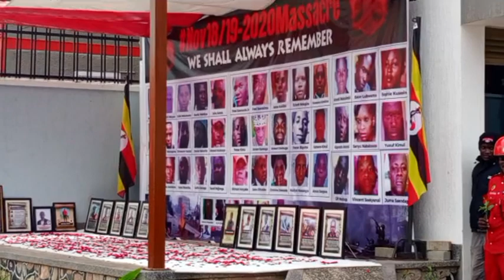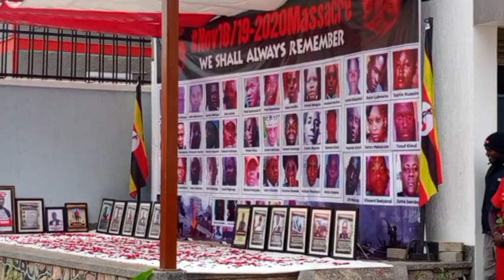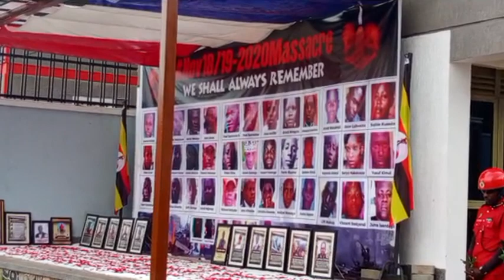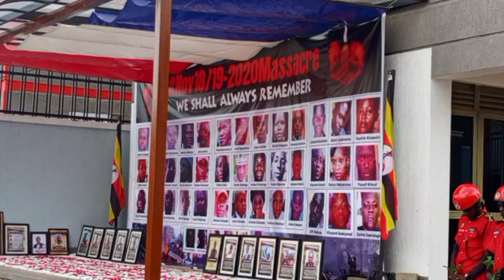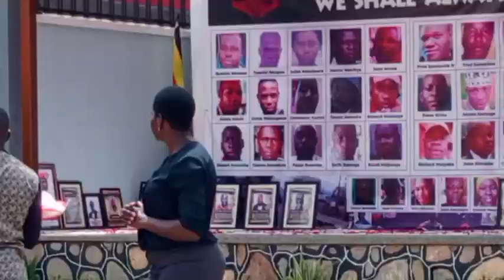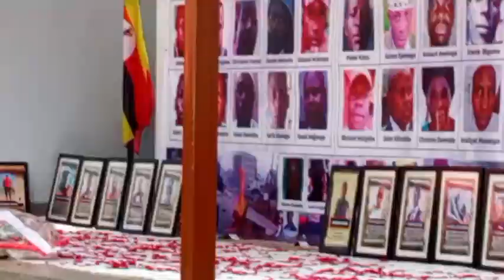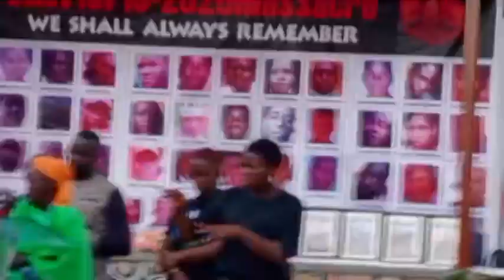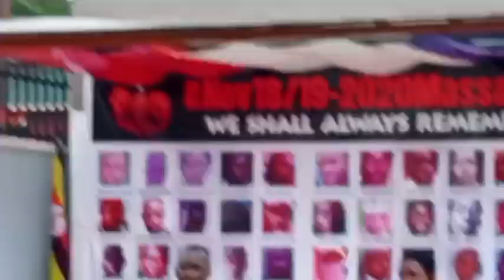NUP commemorating the 18th and 19th 2020 Massacre after arresting Our president Bobi Wine in luuka